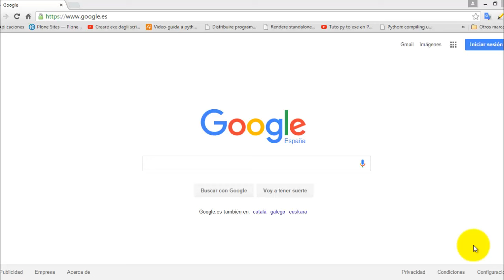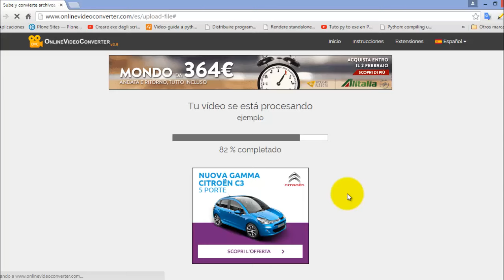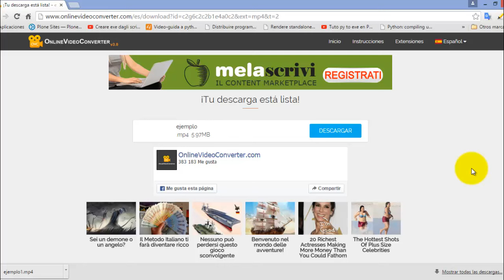Como convertir video de un formato mov en mp4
Hola En esto video aprenderás Como convertir video de un formato mov en mp4 usando un servicio gratuito